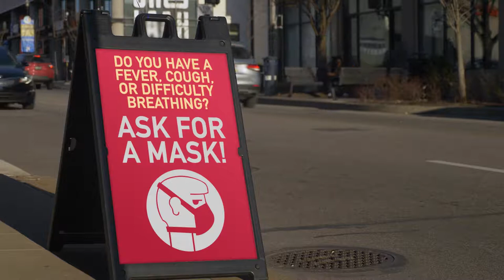store in a citys business district informs customers and pedestrians to ask for a face mask